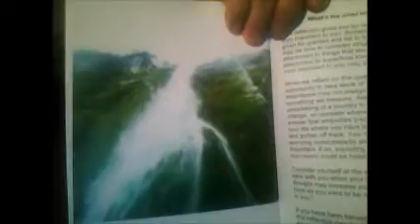Weekly Reflection #6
What's the most important thing to me?